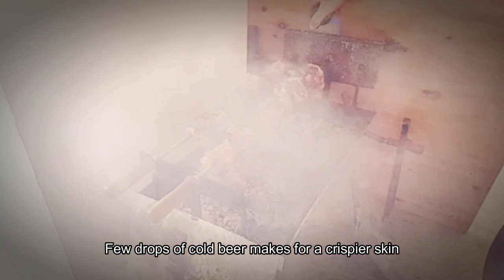Αρνί Παγιδάκι Σούβλα αρχή μέχρι τέλος - Lamb Rib Souvla - Begining to End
Το βίντεο είναι αρκετά μεγάλο αλλά αξίζει το κόπο για να δείτε πως γίνεται η καλύτερη σούβλα αρνί.

3 φόρες αλάτισμα (λίγο κάθε φορά) όταν το κρέας αφρίσει. Το αρνί αφρίζει 2 με 3 φορές. Λίγο στη αρχή κάπου στη μέση και στο τέλος.
Πριν το τελευταίο αλάτισμα και τη ρίγανη λίγη κρύα μπίρα (σταγόνες) βοηθά στο να γίνει το κρέας τραγανό.

A slightly larger video since it is kind of a tutorial. Best skewered lamb ribs will reward you for your time spent.

3 times salting, a bit 10 minutes in the process, a bit during half way and a bit at the end together with oregano. Before last salting a few drops of cold beer will help the meat become crispy.

🎬 All videos on 1080 HD @60fps which becomes available few minutes after the video is uploaded 🎬

👍 ΝΑ ΠΕΡΝΑΤΕ ΚΑΛΑ ! 👍

At 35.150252, 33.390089 but ❤️ always at 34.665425, 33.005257